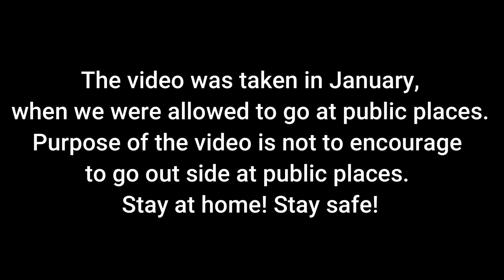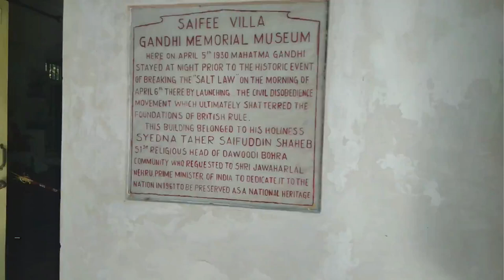Dandi Beach Vlog - Navsari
Dandi has always been close to my heart from when I was a kid. This videos is showing everyone what a fun place Dandi beach is. All the people in Navsari love the Dandi beach. This is the place where Gandhiji finished the Dandi March.